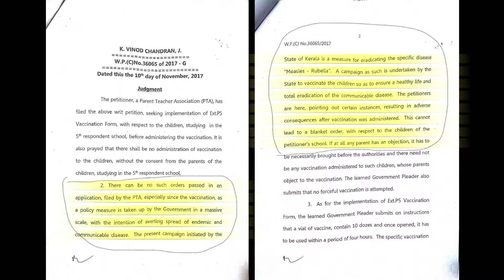ഹൈക്കോടതി ഉത്തരവ് വാൿസിന്ന് എതിരോ ? യാഥാർത്യം എൻത് ? HC Order Favor or against vaccination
Anti Vaccine Mafia claims that the high court order is in their favor. But its against them. They are spreading lies.